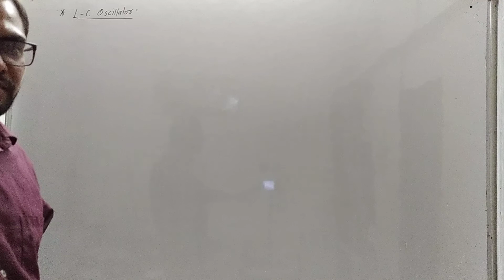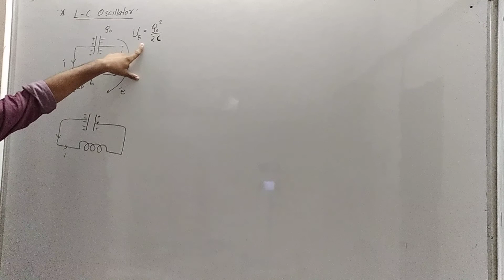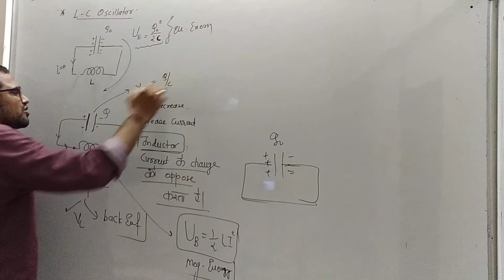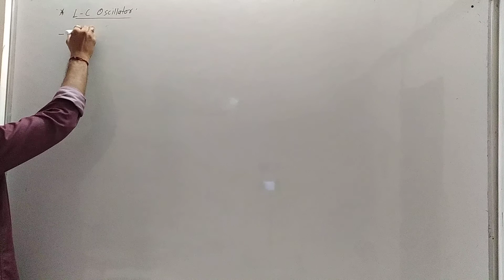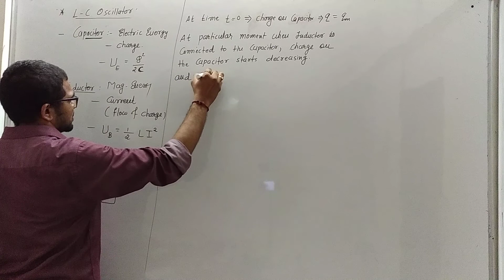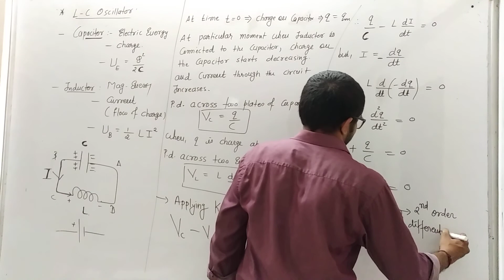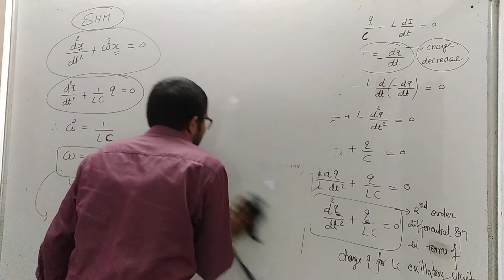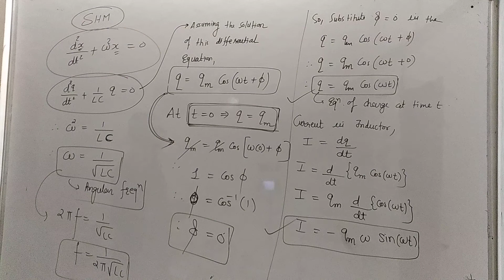CLASS 12 || CHAPTER 7 || LECTURE 15